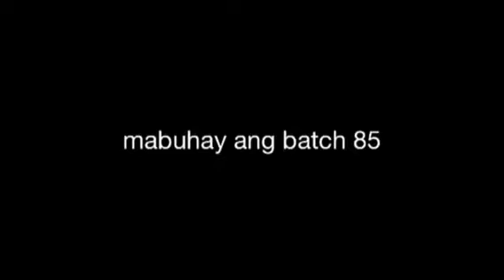Outreach 2014 rcl batch 85 at boystown marikina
Rcl batch outreach annual activity for boystown in parang marikina city.